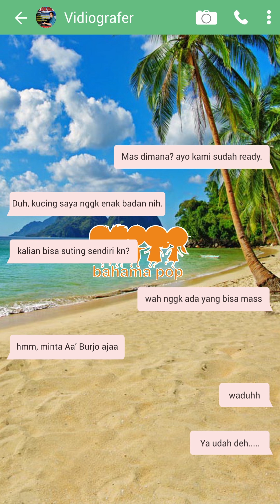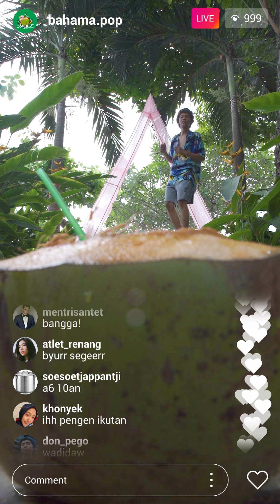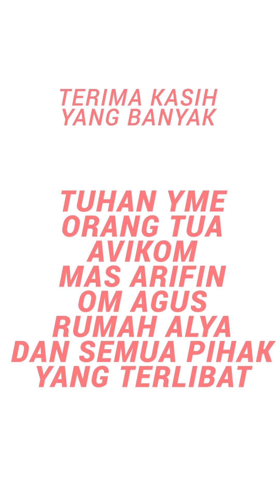PROJECT POP - Coconut (Avikom Video Art)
Video ini kami produksi untuk mengapresiasi peserta Diksar Avikom 2018 " The Great Moviement"
Kami ucapkan terimakasih untuk segala crew yang terlibat.
Selamat Menikmati, Salam Loyal Total Konsisten
Karya Universe 2018/2019